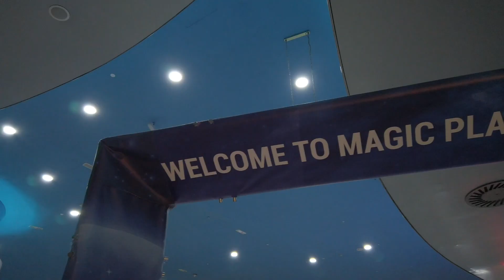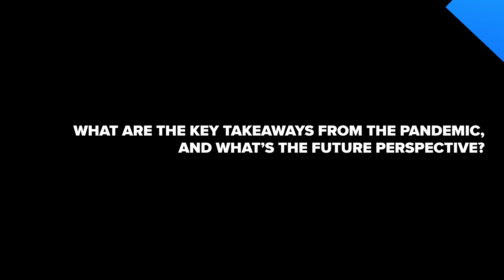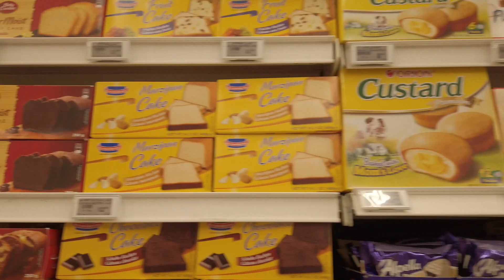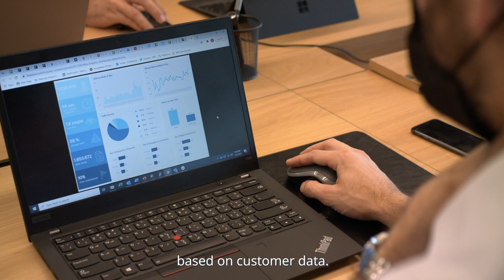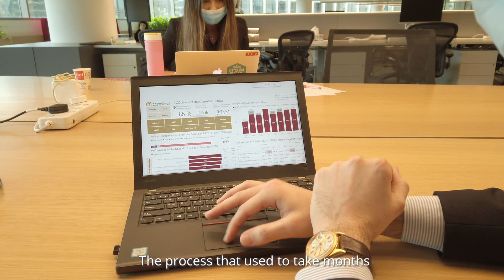Majid Al Futtaim and SoftServe: Game-changing Customer Centricity with Advanced Analytics Platform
Watch Guillaume Thfoin, Head of Business Analytics & Business Intelligence, Majid Al Futtaim Holding, and Miguel Angel Povedano, Chief Commercial Officer, Majid Al Futtaim Retail, share their story of customer-centric business transformation through advanced analytics and how SoftServe empowered them to better serve customers during the pandemic.